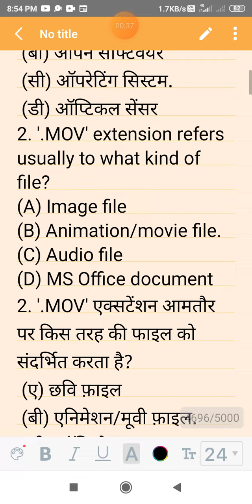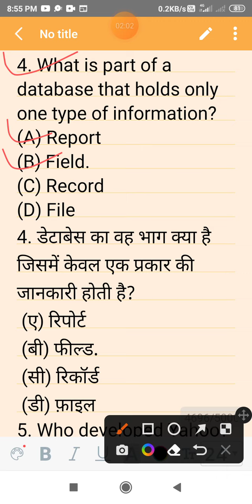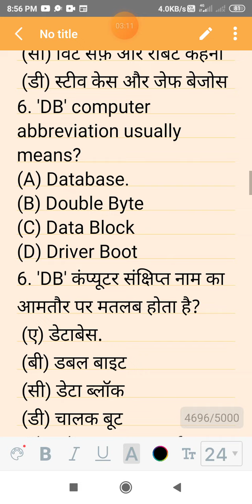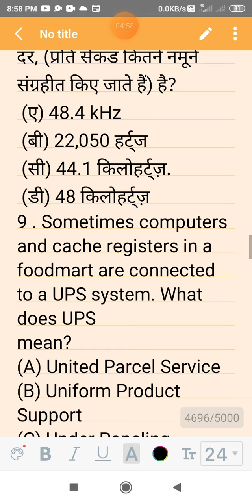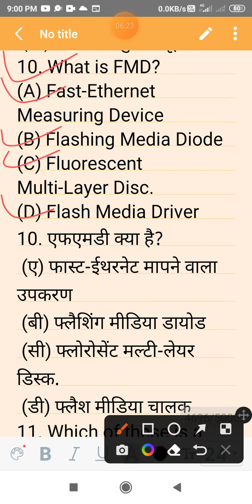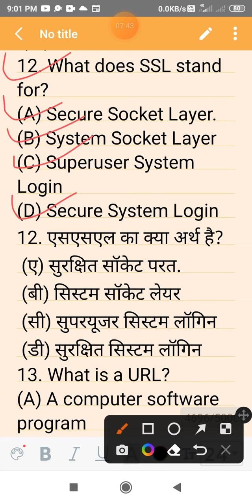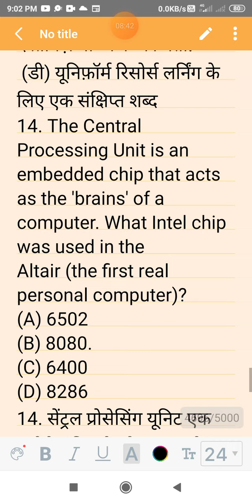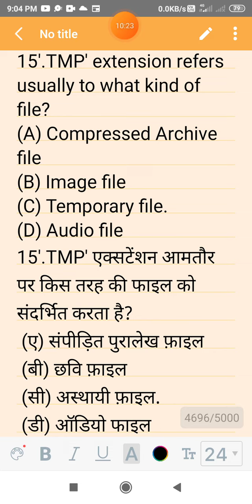computer objective question 2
computer objective questions for bsc agriculture seventh semester and other compatative examination